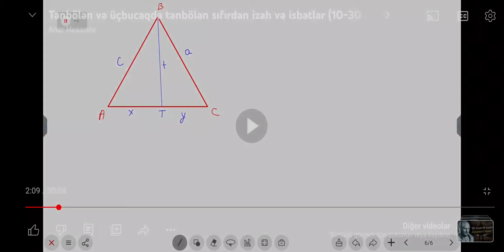Üçbucaqda tənbölənin uzunluğunun tapılması düsturnun isbatı - Əyani dərslərimizdən